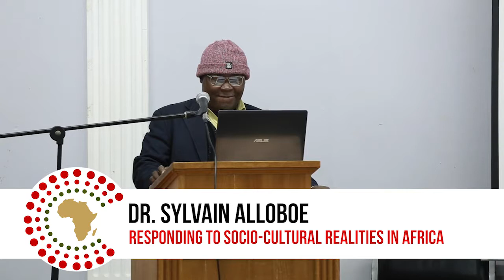Responding to Socio Cultural Realities in Africa (Sylvain Allaboe)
Dr. Sylvain Allaboe, Director of WABAST/ESBTAO, Togo's presentation "Responding to Socio Cultural Realities in Africa" on July 3, 2019 at the Africa Baptist Theological Education Network conference in Kenya.

The question has been always raised about the quality of Christianity in Africa and the relevance of African and non-African scholars’ contributions in shaping a sound, solid and authentic Christianity on the continent. Meeting African realities is at stake and proposals are made to reach that goal. Yet there are unavoidable facts that must be taken in account in order to succeed in our endeavors to meet African realities through theologizing and theological education.

This is what we try to raise in this presentation. If, as theologians and educators, we are to meet African realities through an African theology, what should be the norms, the authority, the content, the method and the themes of this theology? The assessment grid for such theology would be the following: Does this theology make Africans encounter Christ the Lord and Savior according to the gospel from the Holy and Inspired Word of God, so that in welcoming him they experiment in him restoration in their socio-cultural situation, and become agent of restoration in their socio-cultural context?